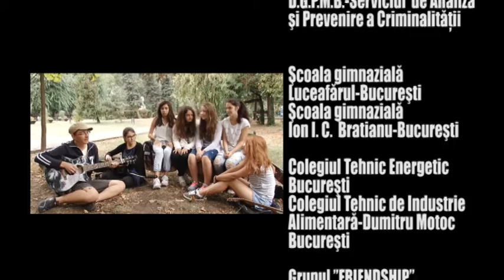Grupul Andante in filmul- Danut- Orfanul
Proiect realizat de Ministerul Afacerilor Interne pentru prevenirea fenomenului de Bullying in scoli si licee.

Grupul Andante este coordonat de prof. Mihai Sirlincan